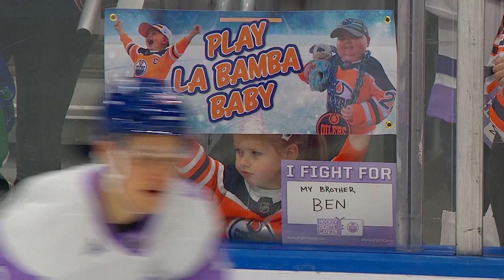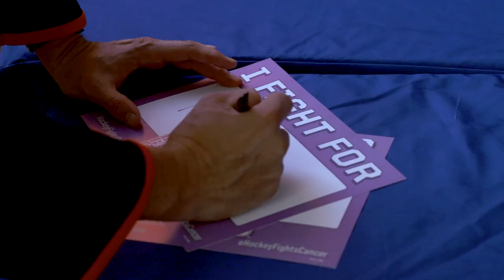COMMUNITY | Hockey Fights Cancer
Rogers Place went purple for Hockey Fights Cancer as net proceeds from toques sold and the Oilers 50/50 went to the Terry Fox Foundation. Jessica Kent speaks to Terry Fox's niece on the event.